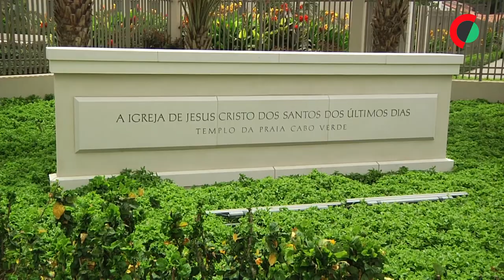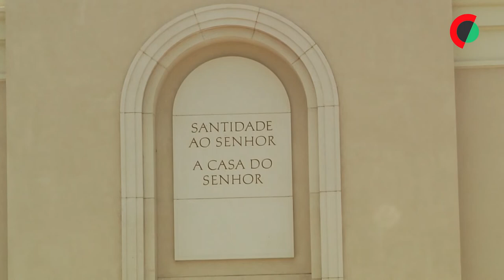‘Mórmons’ com primeiro templo em Cabo Verde num “novo espírito” para 15 mil membros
A Igreja de Jesus Cristo dos Santos dos Últimos Dias, mais conhecida por Igreja Mórmon, construiu o seu primeiro templo em Cabo Verde, para realizar as mais altas ordenanças, esperando um “novo espírito” para 15 mil membros.

Texto e imagem: Ricardino Pedro